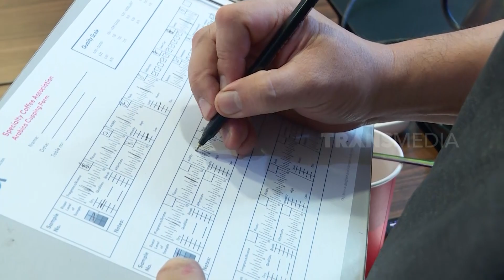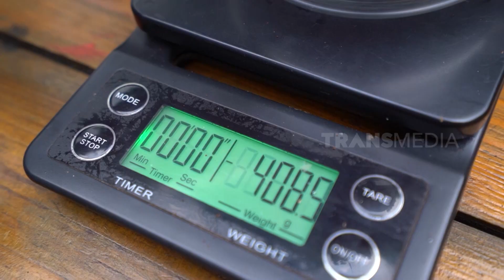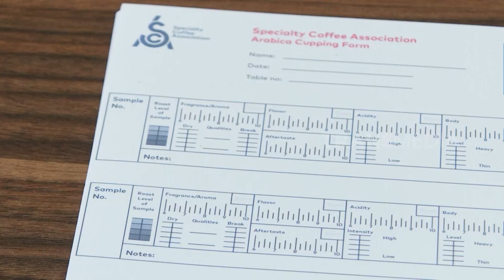Dibalik Ritual Coffee Cupping | SECRET STORY (02/10/23)